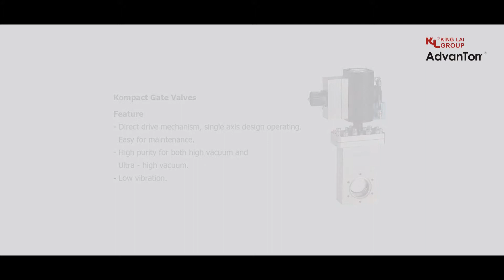KL KING LAI GROUP - AdvanTorr Kompact Gate Valves 2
Features
*Direct drive mechanism, single axis design operating. Easy for maintenance.
*High purity for both high vacuum and Ultra-high vacuum.
*Low vibration.